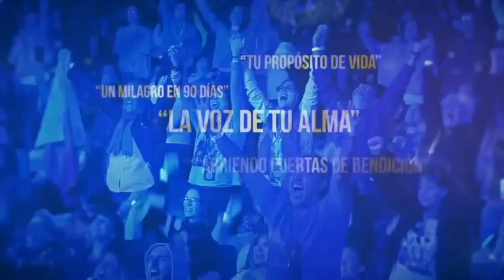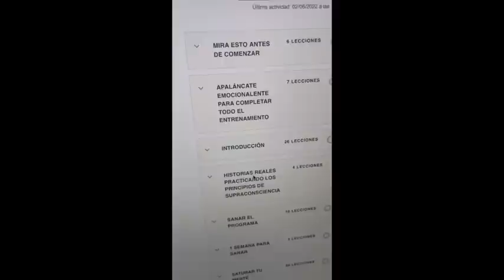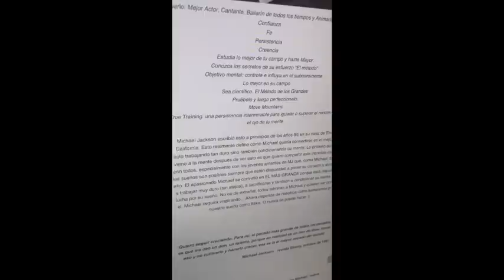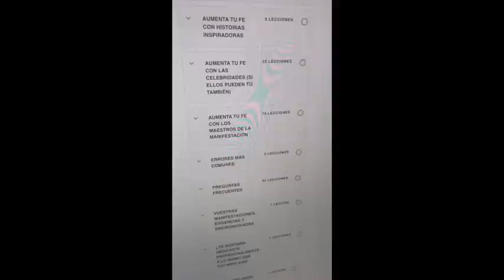Efectos Diabólicos de VER P*ORN* Explicado y TIPS Simples para Superarlo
TE AMO.

LAIN.

¡NUEVO!